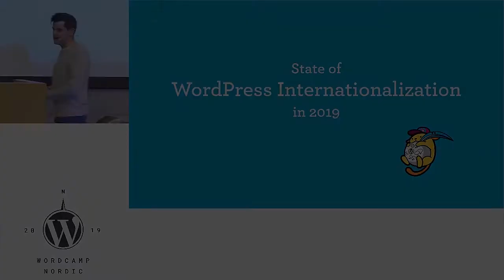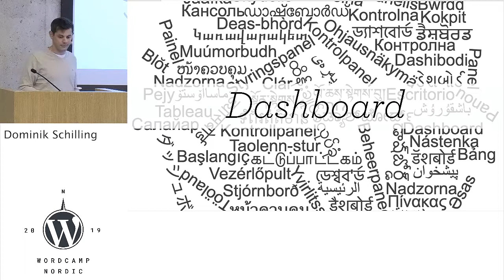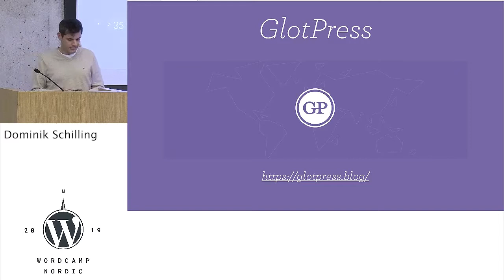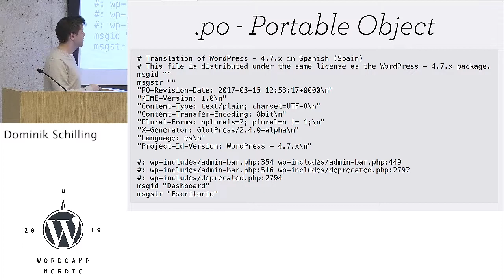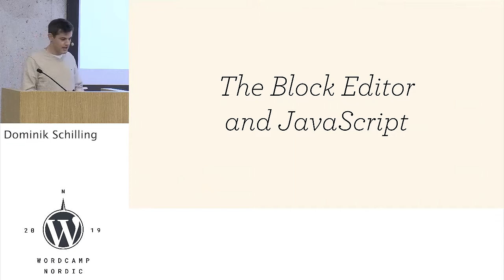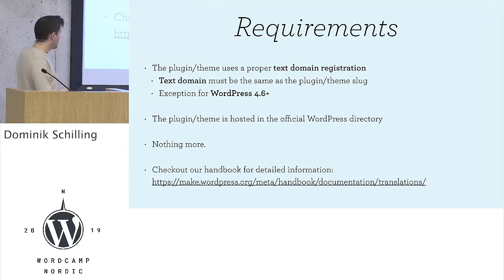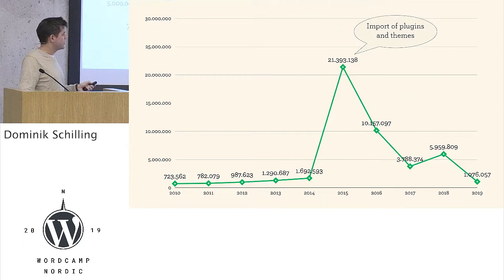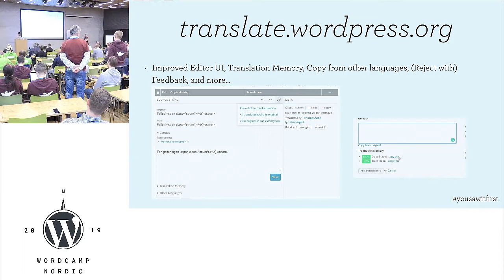Dominik Schilling: State of WordPress Internationalization in 2019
Over 52% of all WordPress installs are using a locale which is not American English. In this talk we’ll check how this is made possible. We’ll also learn more about tools and helpers that enables easy localisation of WordPress plugins and themes, whether they are public or private.
The new block editor (Gutenberg), not only changed our editing flow but also finally improved the way how internationalization is handled in JavaScript. Not sure how? Join this talk to prepare yourself for WordPress internationalization in 2019.